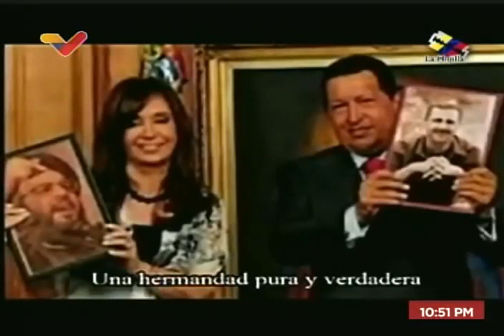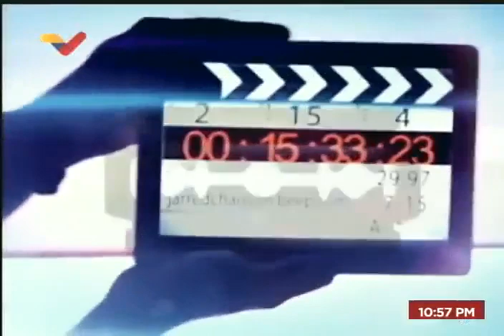Chavez in Syria (2013) (Arabe & Spanish)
From 'La Hojilla con Mario Silva, 4 marzo 2023, programa EDITADO, 10 años de fallecimiento de Hugo Chávez', tribute to Chvez, made in Syria soon after his death.